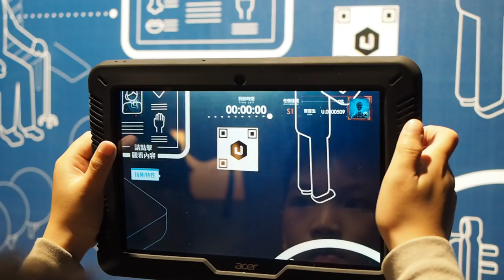啟動創新實驗場- 平板互動體驗